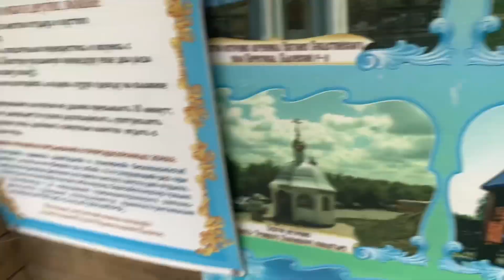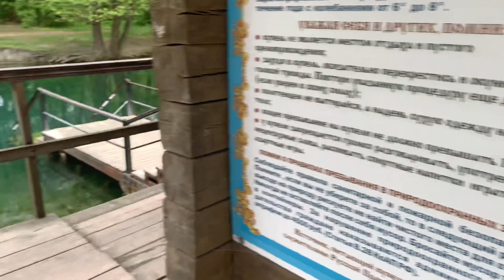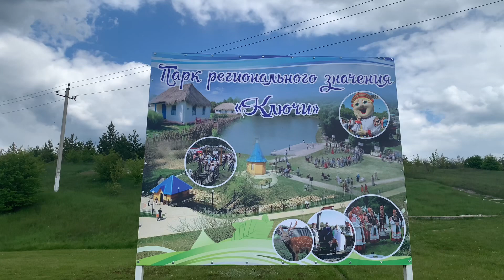Белгород. Влог. Прогулка по интересным местам. 12 мая 2023